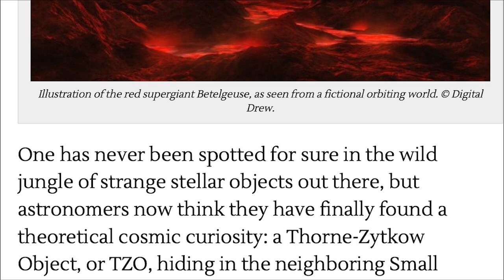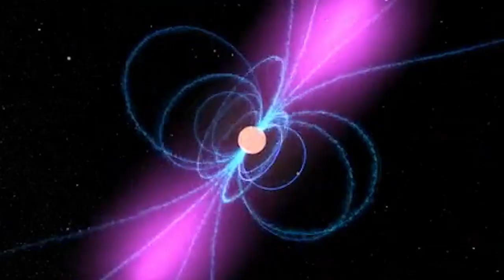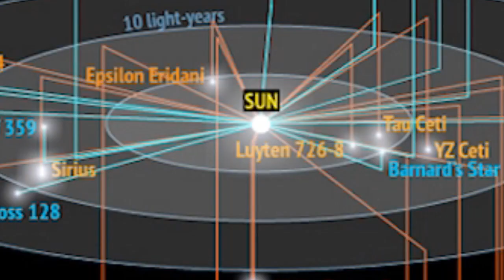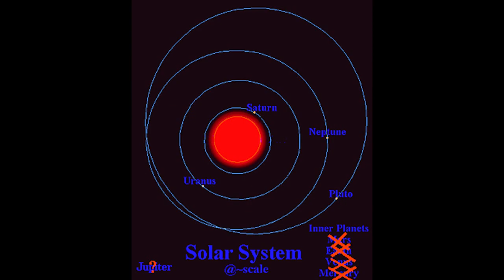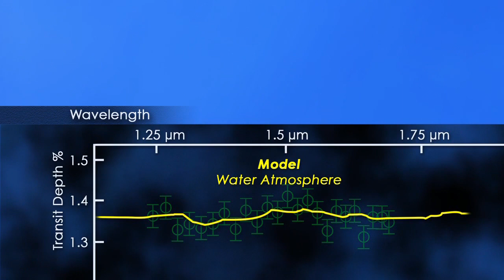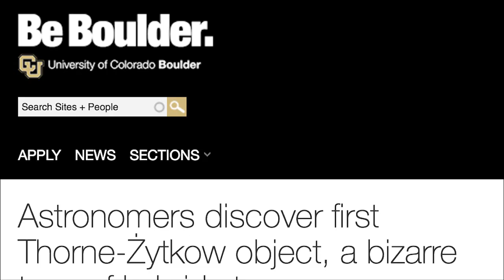Red Giant + Neutron Star = TZO: Scientists find a NEW Type of Hybrid Star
That's right. We've got a brand new classification of star much likeBetelgeuse the Super Red Giant in Orion no less but way more special. We've got a white dwarf type neutron star living inside a red dwarf super giant star. Crazy!

In a discovery decades in the making, scientists have detected the first of a "theoretical" class of stars first proposed in 1975 by physicist Kip Thorne and astronomer Anna Żytkow. Thorne-Żytkow objects (TŻOs) are hybrids of red supergiant and neutron stars that superficially resemble normal red supergiants, such as Betelgeuse in the constellation Orion.

Observations of the red supergiant HV 2112 in the Small Magellanic Cloud* a dwarf galaxy located a mere 200,000 light-years away.

Stellar Stars Stellar Marriage! Who knows what we will find next in this wacky evolving Universe that just keeps on keeping on with the miracle creations!

Soon we'll be at Ceres & Pluto.

/discuss

Who knows what we will find?

Interesting times, indeed.

T